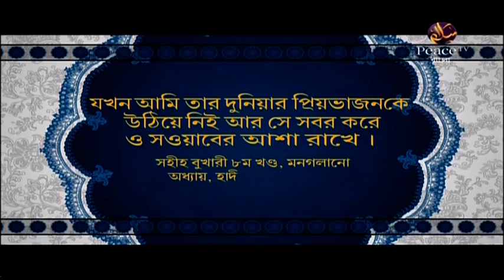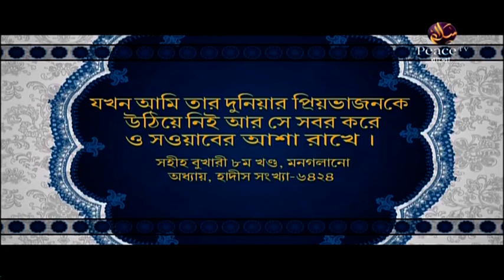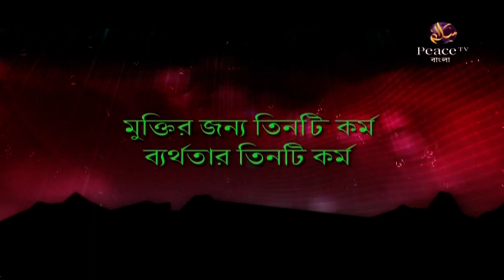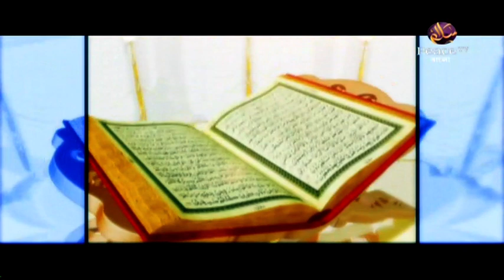২. মুক্তির জন্য তিনটি কর্ম; ব্যর্থতার জন্য তিনটি কর্ম। আল্লাহ তাআলা সবার উপর রক্ষাকারী